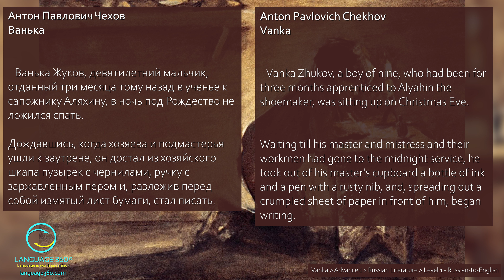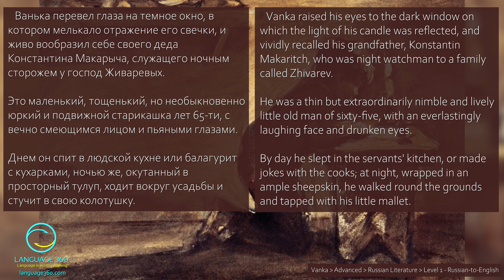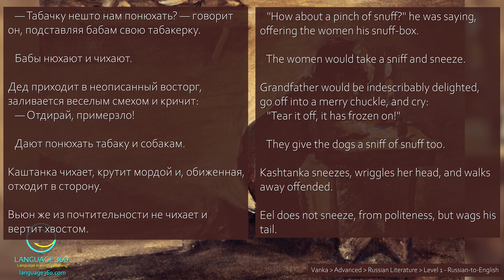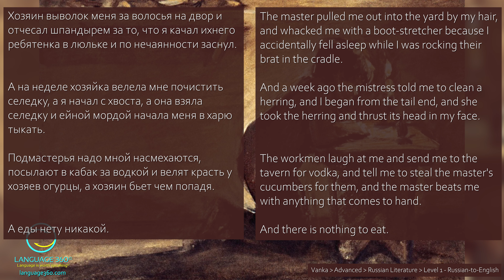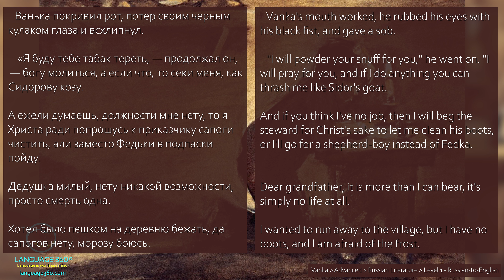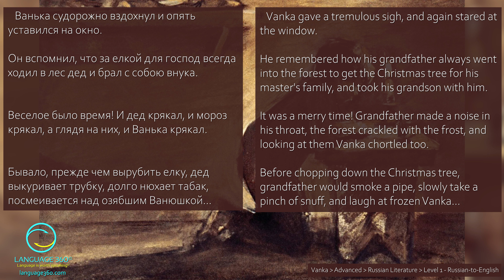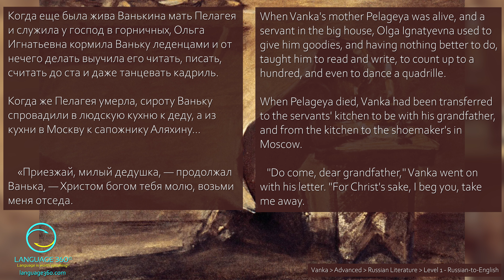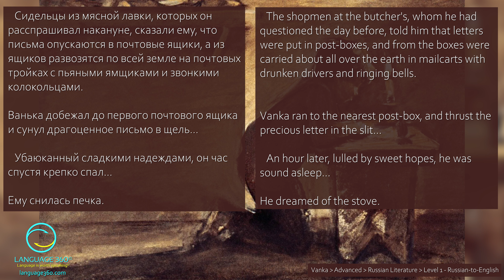Vanka, by Anton Chekhov: Level 1 - Russian-to-English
Why should I learn and master the Russian language? Learning, and ultimately mastering, the Russian language offers unparalleled access to the rich literary treasures of authors like Tolstoy, Dostoevsky, Chekhov, and Pushkin in their original language, providing a deeper understanding of their works and cultural nuances.

SUMMARY
A young, orphaned boy named Vanka writes a desperate letter to his grandfather, pleading to be rescued from his cruel apprenticeship with the cobbler.

CONTENT DETAILS
Title: Vanka
Difficulty: Advanced
Topic: Russian Literature
Version: Level 1 - Russian-to-English
Source: Чехов, Антон Павлович. «Ванька.» 1886.

КРАТКОЕ СОДЕРЖАНИЕ
Молодой сирота по имени Ванька пишет отчаянное письмо своему дедушке, умоляя его спасти его от жесткого ученичества у сапожника.

ДЕТАЛИ СОДЕРЖАНИЯ
Название: Ванька
Сложность: Продвинутый уровень
Тема: Русская литература
Версия: Уровень 1 - Русский-английский
Источник: Чехов, Антон Павлович. «Ванька.» 1886.